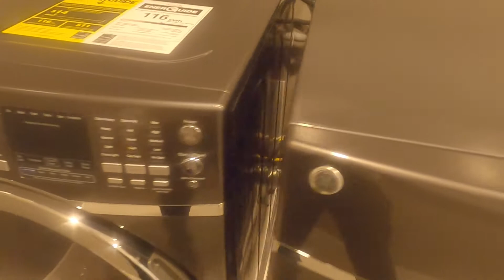Have You Ever Seen A Next Gen So Sheeeesh?! - $753K+ 3,214 Sq Ft/4 Beds/3.5 Baths/2 Story/3 Cars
Call for the most current information about any properties,
Marlon Manuel
BS.0145930
Realty One Group

ABOUT THE HOME
You’ll love coming home to the Mahogany. Enter through the spacious front porch into 3,214 square feet of open and comfortable living space. This beautiful two-story home features a living room perfect for entertaining or cozy nights relaxing at home. The well-appointed gourmet-inspired kitchen includes with granite countertops, cabinets with crown molding, stainless steel GE® appliances, and a versatile island with stainless steel sink and designer Moen® faucet.  A charming dining area overlooks the covered back patio, an ideal spot for hanging with friends and family. The upstairs owner's suite includes access to a covered deck, huge walk-in closet, dual sinks with cultured marble countertops, relaxing garden-style soaking tub, and a separate shower. Mahogany is one of Lennar’s innovative Next-Gen Home, The Home Within a Home™, featuring a private suite complete with a kitchenette, laundry and private entrance. Homes at Graycliff are part of Lennar’s Everything’s Included™ package that features amazing upgrades such as home automation, Wi-Fi certification, and much more.

Welcome to Graycliff, a stunning addition to the Summerlin village of Stonebridge. This gated community is located just minutes from the beautiful Red Rock Canyon. These brand-new floorplans range from 2,634 to 3,214 square feet and provide open, spacious rooms and common areas. Homes at Graycliff are all a part of Lennar's Everything's Included® program, as well as the popular Next Gen® - The Home Within A Home! Residents at this new community will have access to Summerlin's myriad of parks and trails, as well as excellent schools in the area.

*Features, options and prices vary dependent on builders' plan.